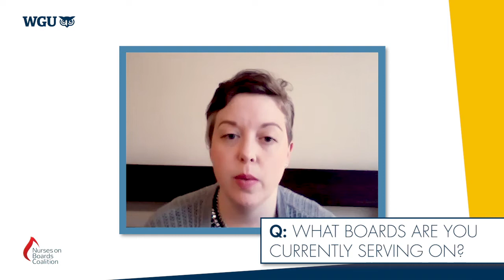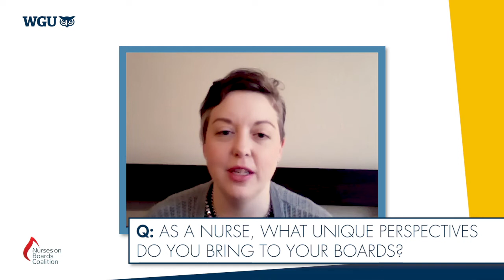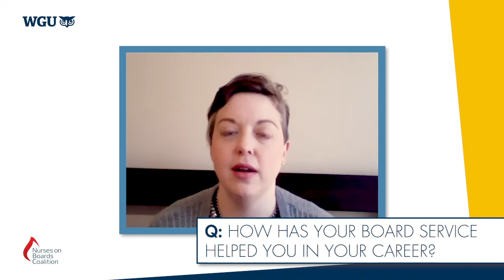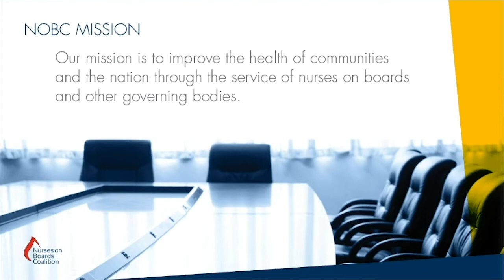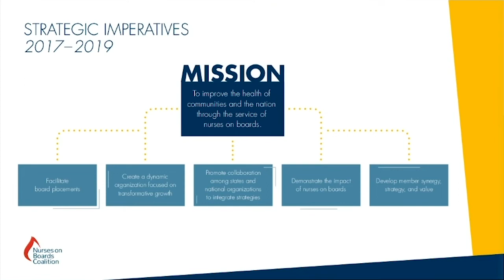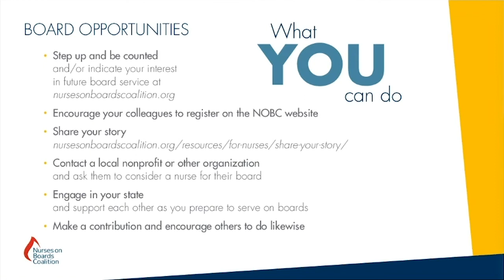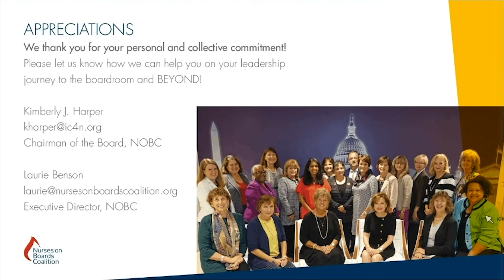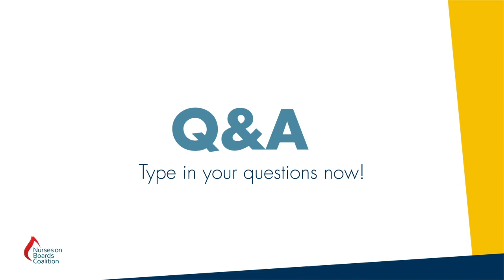Serving on Multiple Boards: What You Need to Know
Watch this WGU and NOBC webinar about the importance of nurses serving on boards. Listen as a WGU student shares her story about serving on 3 boards at once and how to balance board service with work, school, and family.